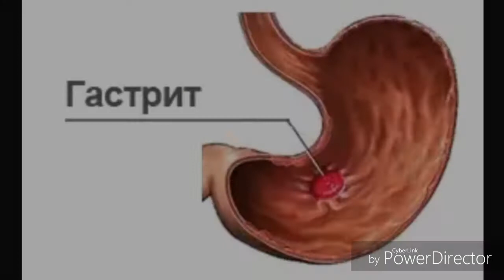Bir necha foydali tavsiyalar HD